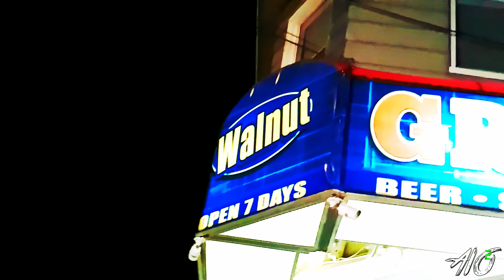Slimethewrld - AIR IT OUT (The Reality)